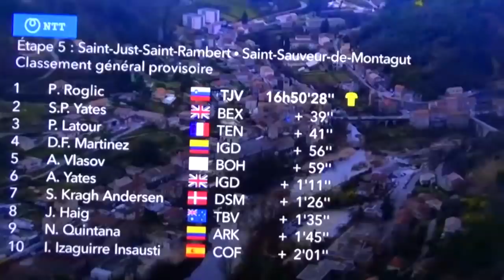Nairo Quintana DINAMITA La Etapa París Niza, ARKEA Equipaso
espectacular el colombiano Nairo quintana y su equipo que en el ultimo puerto de montaña dinamito a los favoritos y movió la general. expuso al jumbo visma  que dejo solo sin gregarios a primoz roglic